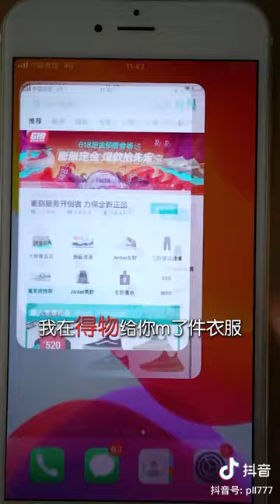Chinese Jungle Food and Cooking Tik Tok Video | Forest Cooking on River Side EP04